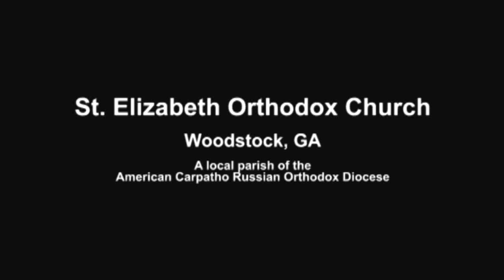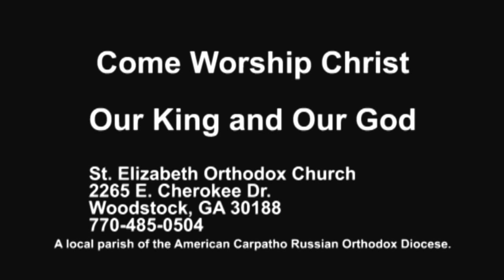Simeon's Prayer Luke 2:29-32 Orthodox Vespers Chant in English Woodstock, GA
Simeon's prayer is recorded in the New Testament Luke 2:29-32. These Bible verses are chanted and sung during the evening vespers service in the ancient tradition of the Orthodox Church. St. Elizabeth Orthodox Church is a local parish of the American Carpatho Russian Orthodox Diocese located at 2265 East Cherokee Drive 30188. All services are in English. Come and worship Christ our King and our God.